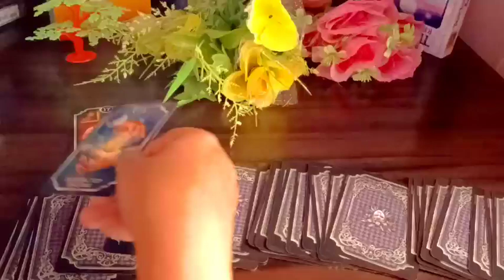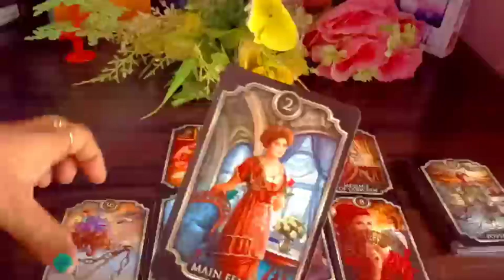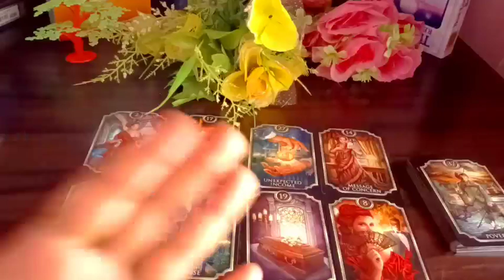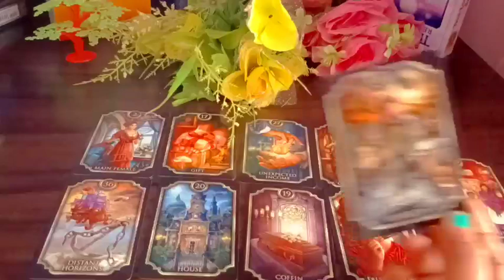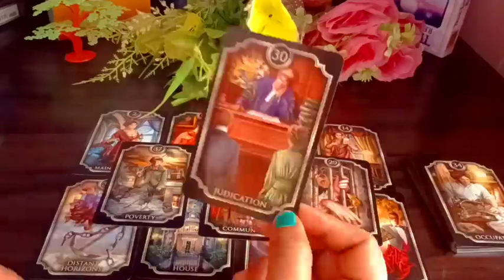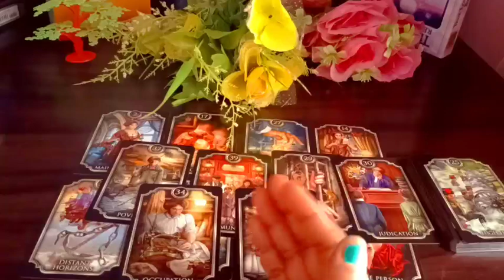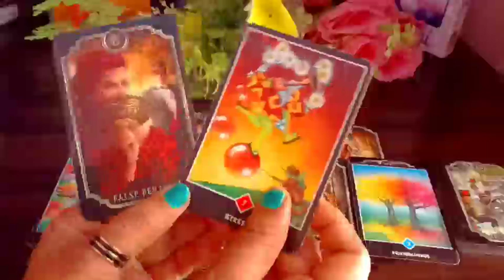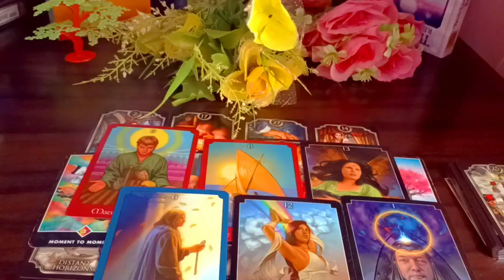All Sign : Next 72 Hours : Aapke Partner Ki Current Feelings ✨ Timeless Reading 💕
📡Second Channel: Skin Hair and Health Pro Tips

👉Note : Death kab kaha aur kaise Hogi dekh sakte hai
👉Note : Inner work kaise karte hai.
👉Note : Karma releasing meditation
👉Note : Cord cutting meditation
👉Note: Ancestors healing meditation
👉Note : Konsa Planet kharab hone se konsi bimari hoti hai.
👉Note : Twin flame se related all videos
👉Note : Third Eye ke open hone par konse  Sign milte hai
👉Note : Kundalini activate hone  par konse Sign milte hai.

     Peace out✌️